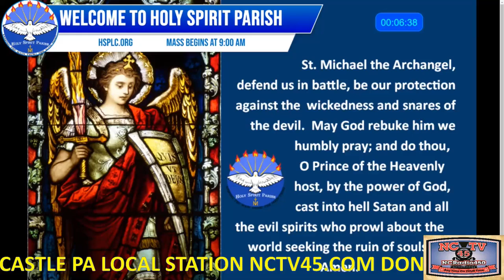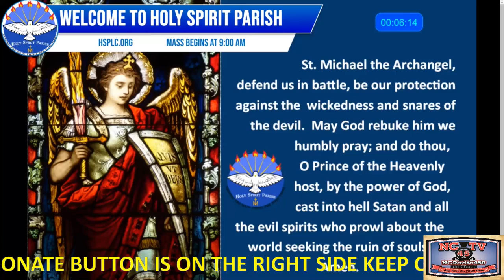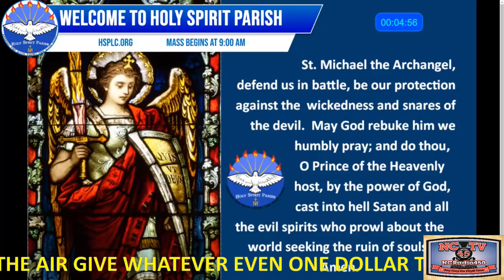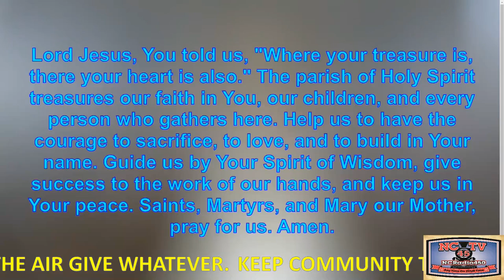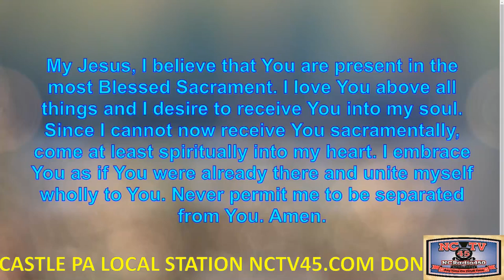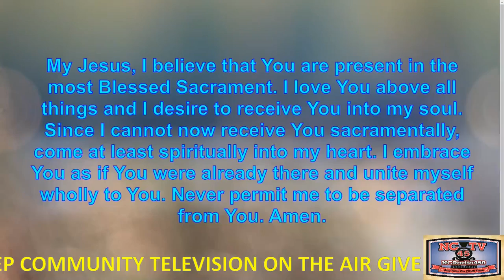NCTV45 CATHOLIC MASS HOLY SPIRIT PARISH (ST VITUS) 9 AM WEDNESDAY JAN 5 2022